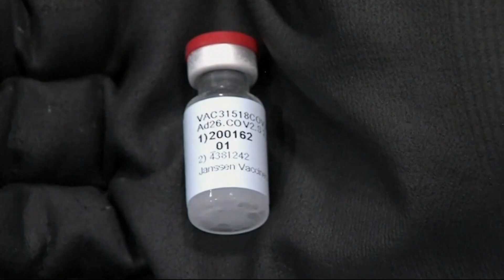COVID-19 mutation discovered in Oregon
As vaccination efforts continue, doctors in Oregon are discovering local evidence that the COVID-19 virus is trying to survive.

“The virus is changing and trying to evolve as we're trying to fight the virus,” said Dr. Brian O'Roak, associate professor of molecular and medical genetics at Oregon Health & Science University (OHSU).

O’Roak is part of a specialized team at OHSU that’s tracking how the COVID-19 virus is changing in Oregon. At the Oregon SARS-CoV-2 Genome Sequencing Center, researchers are studying about 1% of the state's cases. It’s a relatively small sample, but one that led to a surprising discovery about a month ago: An outbreak featuring the more contagious and deadly variant of the COVID-19 virus known as the B117 variant. Originally found in the United Kingdom, the variant has been spreading across the United States.